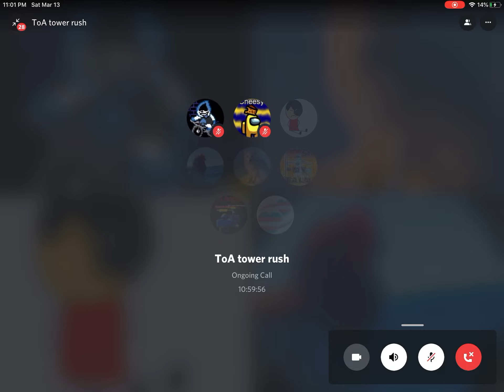11 hours of discord